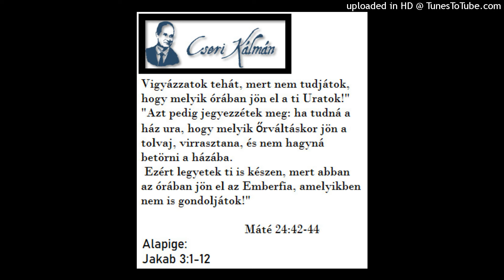Cseri Kálmán igehirdetése 1979. 02. 25